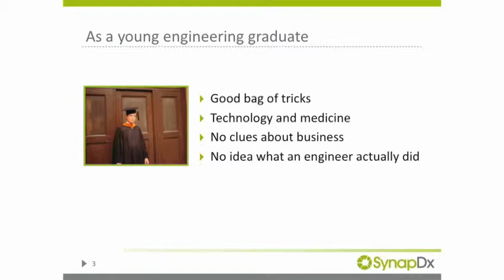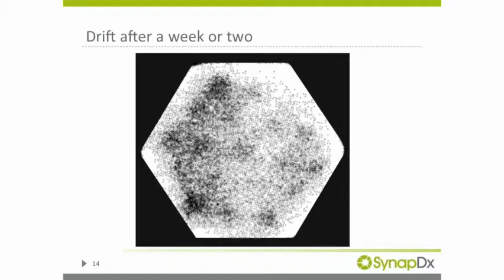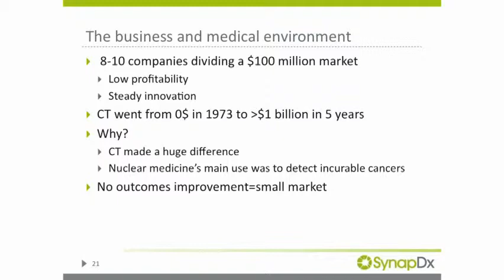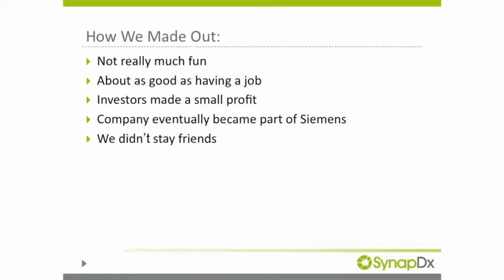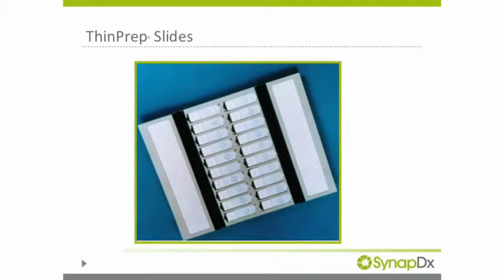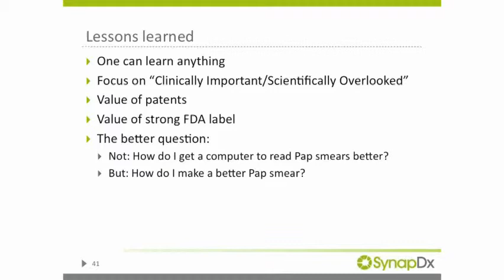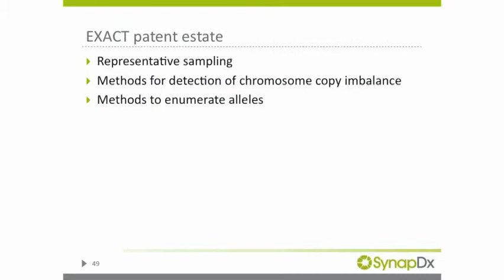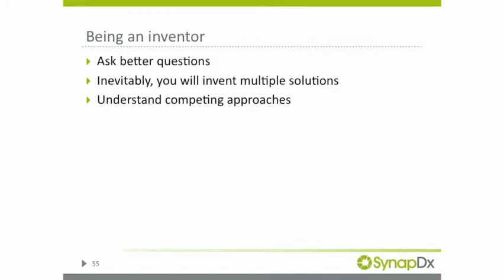The key to success in innovation: Asking the right question - Stan Lapidus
In medicine and life sciences, the key to successful innovation is often restating the problem: asking a better question. Whether ideas come the literature, from personal observation, from chance encounters with interesting people, or from just plain thinking, reformulating a problem is often the first step to developing an innovative idea. Stan Lapidus will discuss some of his own experiences in coming up with new products in diagnostic medicine and will discuss the importance that critical reading of the scientific literature plays.